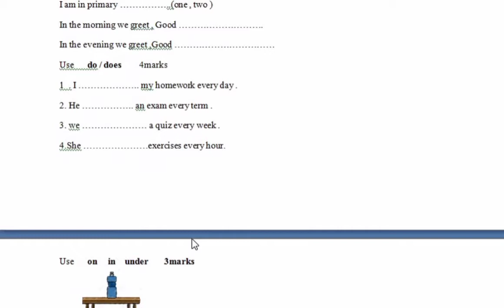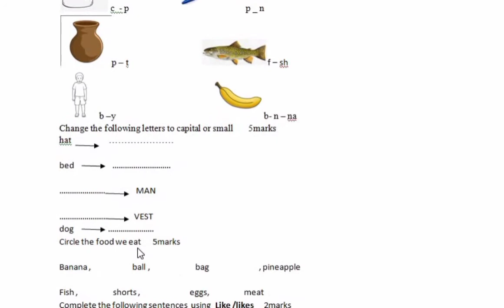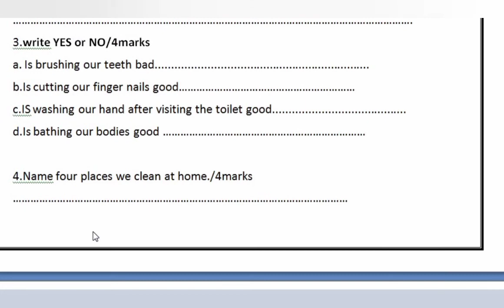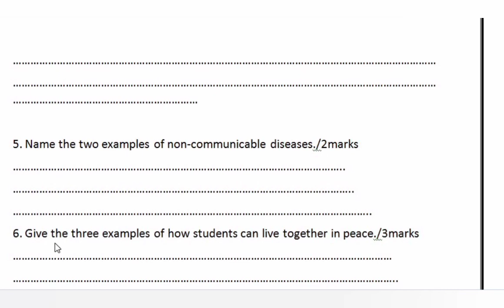Simple Math Test That 90% of People Fail/revision questions for kids/end of year summer math test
Simple Math Test That 90% of People Fail
in this video we talk about simple maths questions that can help people not fail while doing mathematics test and get 90%